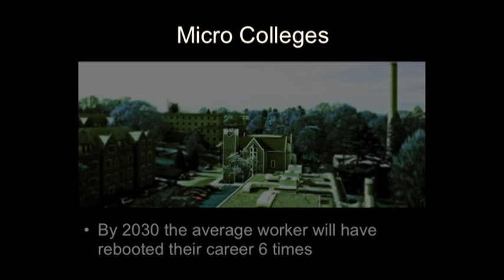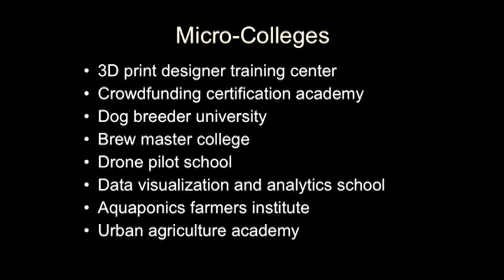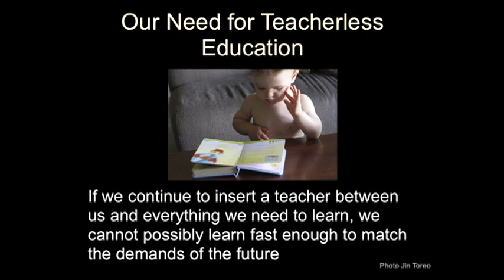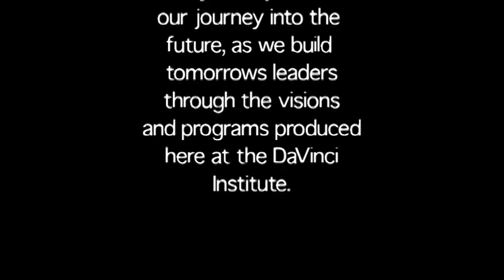Micro Colleges - DaVinci Institute